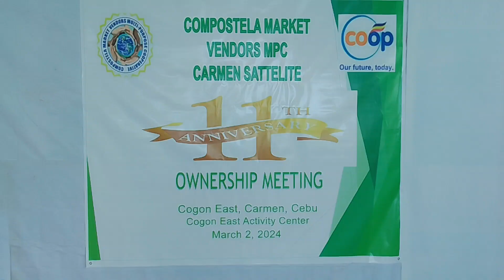COMAVEMCO CARMEN 11TH ANNIV MAAM GESIL CANEN UPDATES MESSAGE PART6 VIDEO